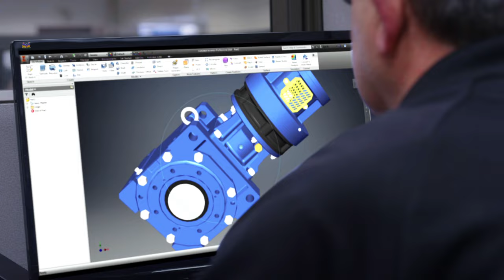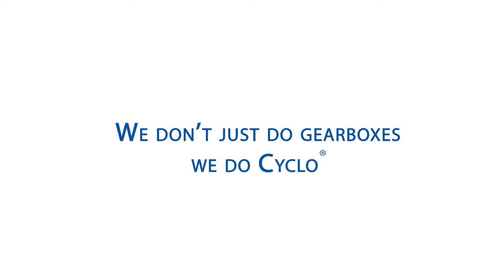Sumitomo Drive Technologies Corporate Video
We don't just do Gearboxes. We do Cyclo®!